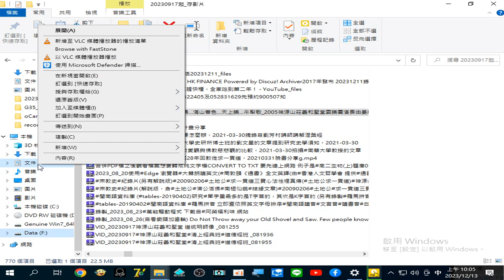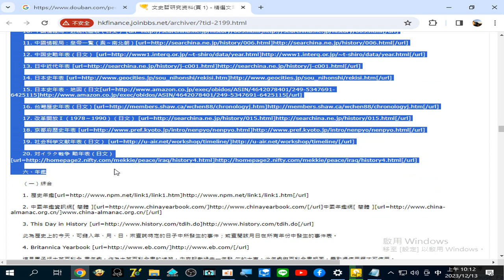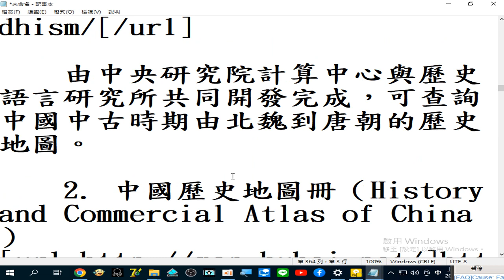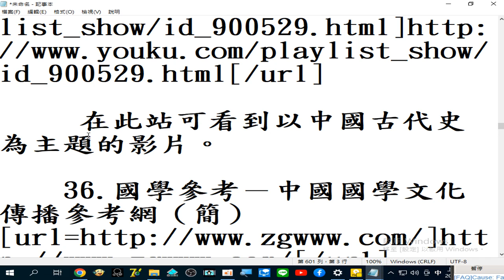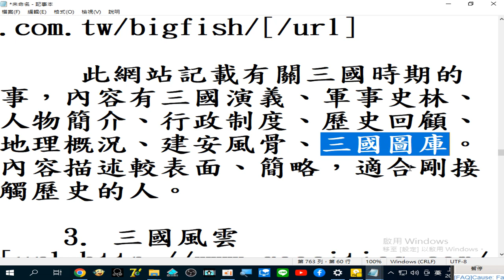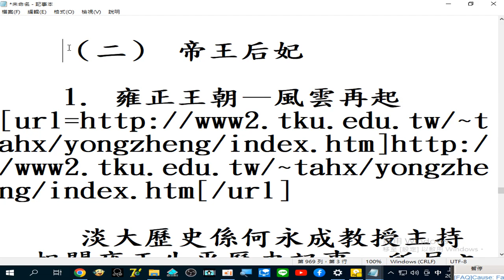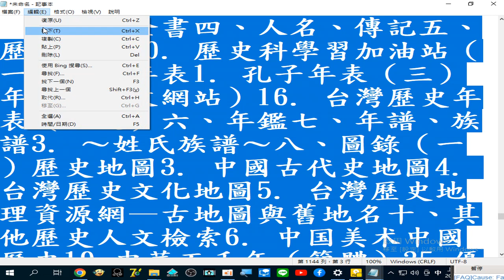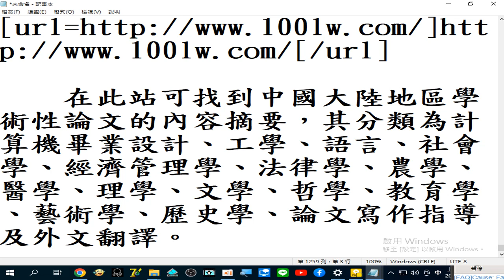三、百科全書 四、人名、傳記五、歷史年表30 歷史科學習加油站（一）個人年表1 孔子年表（三）年表（日文網站）16 台灣歷史年表（日文）六、年鑑七、年譜、族譜3 ～姓氏族譜～八、圖錄（一）歷史